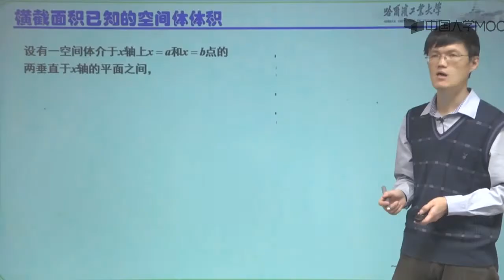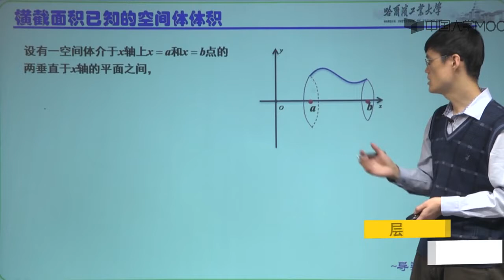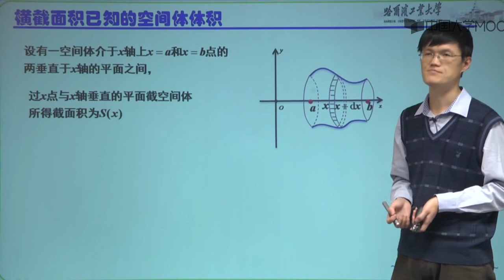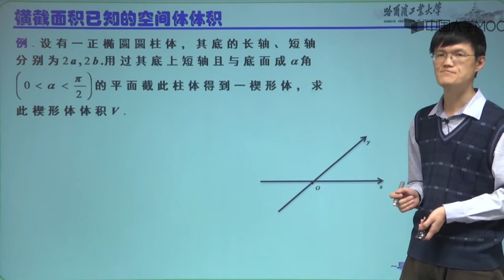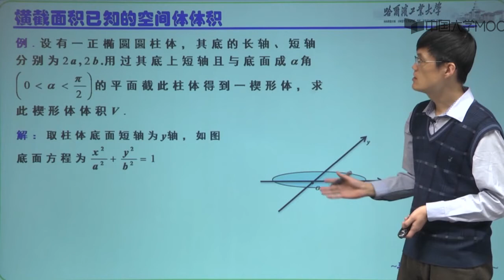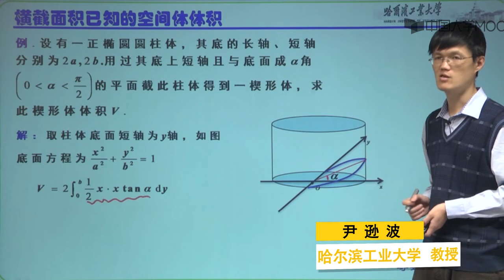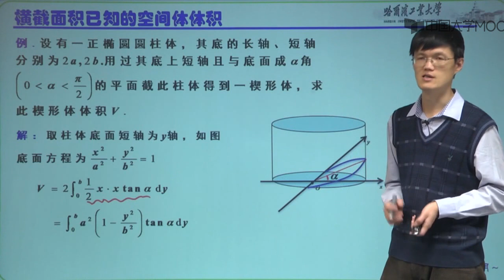2 12 5 横截面积已知的空间体体积